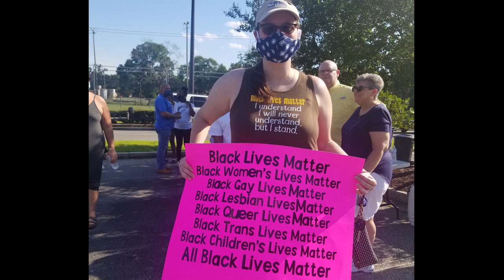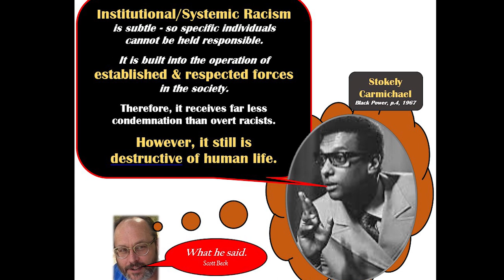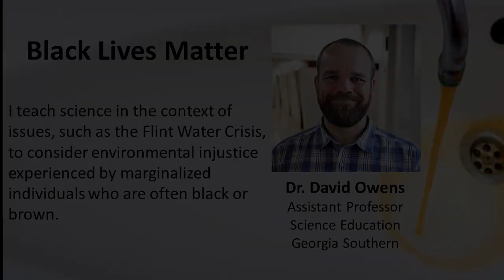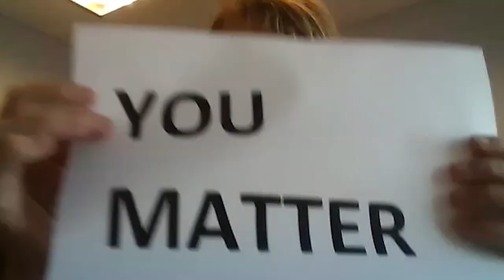Georgia Southern College of Education Standing in Solidarity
The College of Education's Diversity and Inclusion Committee wanted to send a message of support and solidarity to the College's Black faculty, staff, students, and alumni. The message is "You Matter." The video created includes a message from the College's Diversity and Inclusion Committee as well as photos of activism and support from members of the College's faculty and staff. To conclude, the College's Interim Dean Amy Heaston shares a message of next steps.